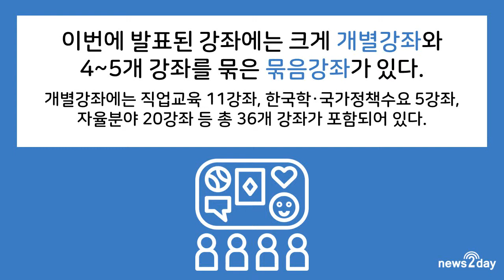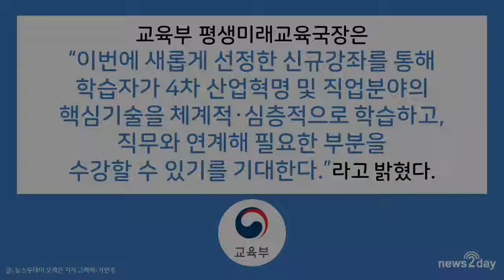[뉴스투데이 카드뉴스] 온라인 공개강좌 ‘케이무크’.. “유튜브 배울 사람 여기로~”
교육부가 ‘2019 한국형 온라인 공개강좌(케이무크, K-MOOC) 신규강좌 선정 결과’를 지난 9일 발표했다.

지난 2015년 10월에 서비스를 시작한 케이무크는 온라인을 통해 원하는 강좌를 국민 누구나 무료로 들을 수 있는 한국형 온라인 공개강좌 서비스이다.

이번에 발표된 강좌에는 크게 개별강좌와 4~5개 강좌를 묶은 묶음강좌가 있다.

자세한 내용을 영상 속에서 알아보았다.